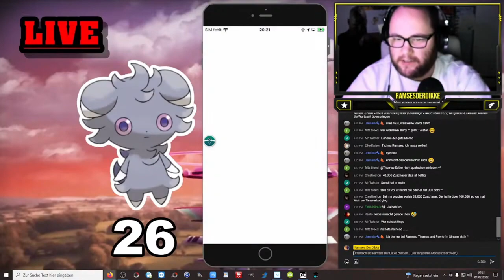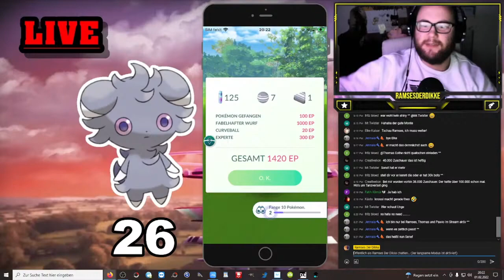Doppel Shiny Psiau - mehr Glück als Verstand !!! | STREAM HIGHLIGHTS